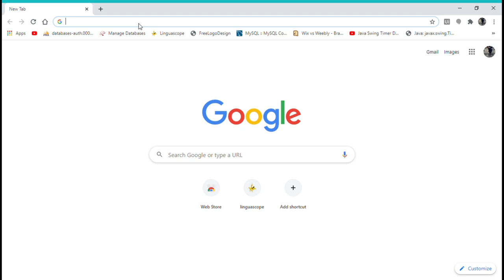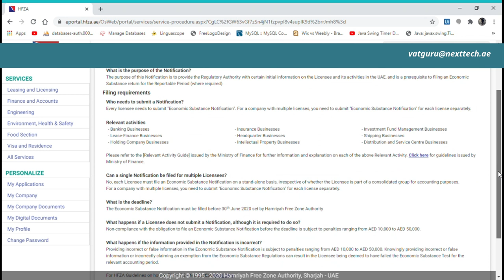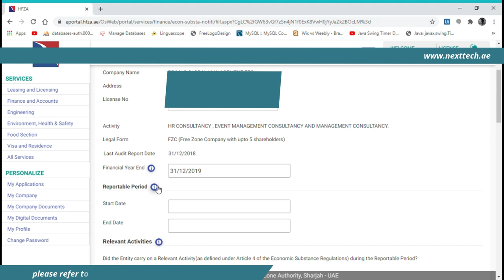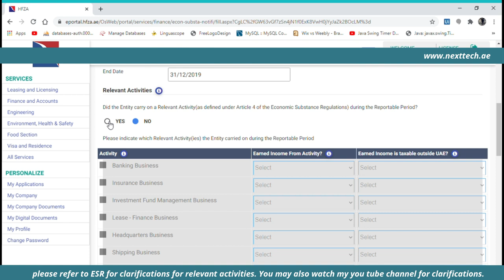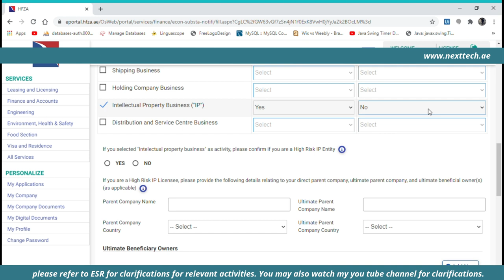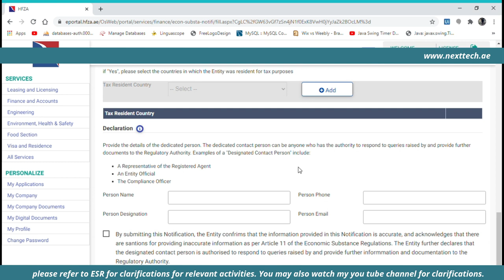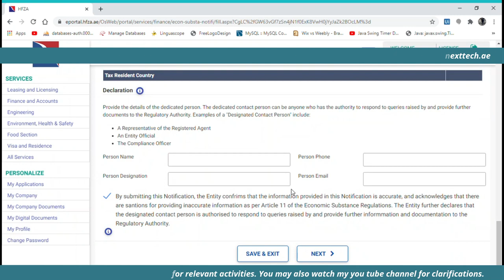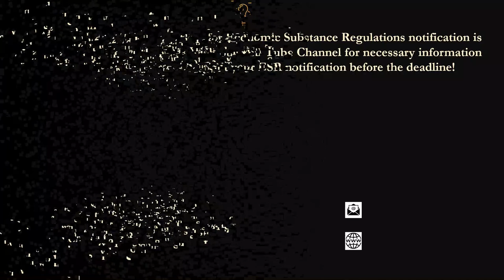How to File ESR Notification